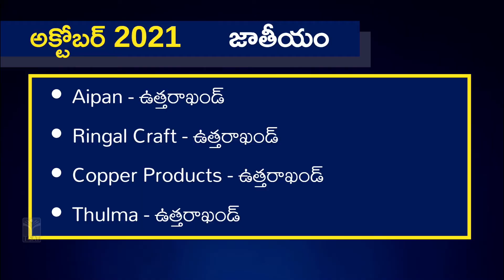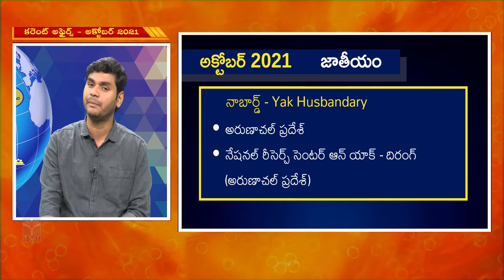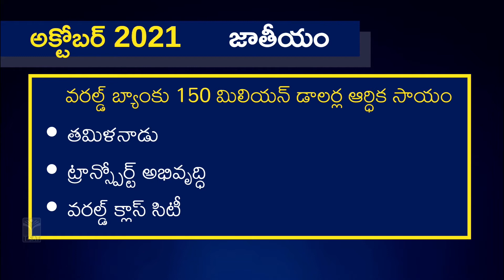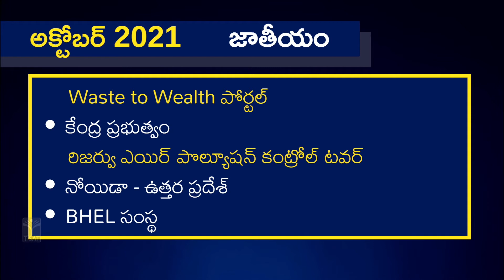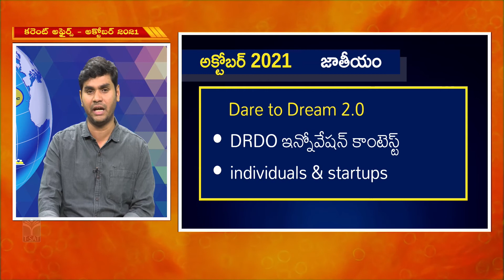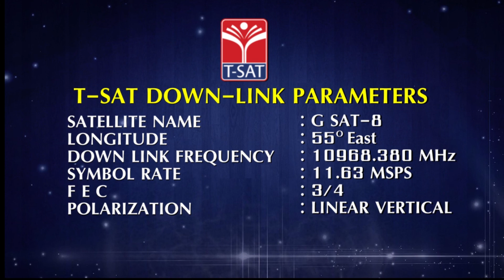Current Affairs | National issues (Part - 1) - October 2021 | T-SAT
T-SAT Network Digital Classes are Now Available on Following Platforms:

👉Install T-SAT App:
1. For Android Users: Play Store
2. For Apple Users: AppStore